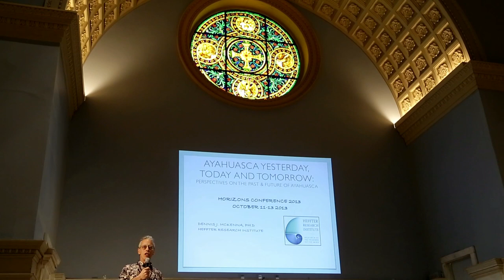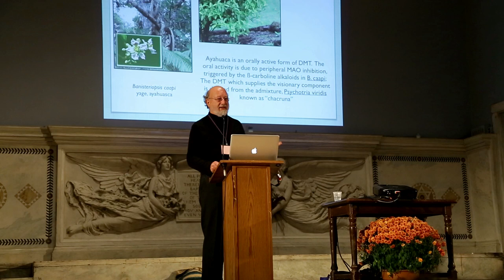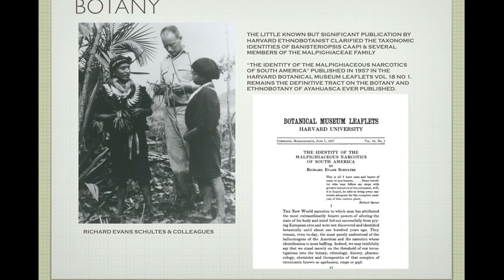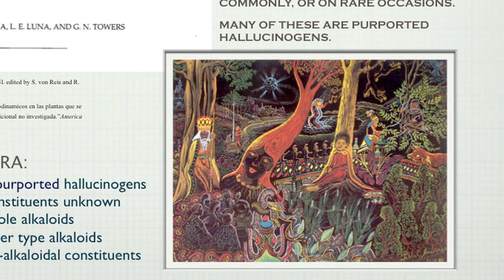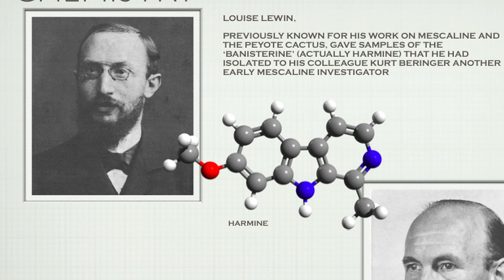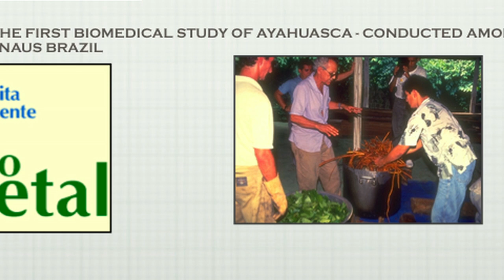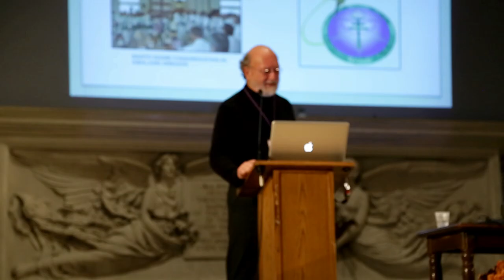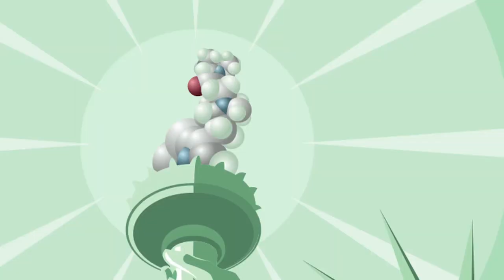Horizons 2013: DENNIS MCKENNA, Ph.D. "Ayahuasca Yesterday, Today, and Tomorrow"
"Ayahuasca Yesterday, Today, and Tomorrow: Perspectives on the Past & Future of Ayahuasca”

SYNOPSIS: Ayahuasca is a psychedelic beverage that is utilized by indigenous peoples throughout the Amazon, and it has also found a place in metizo folk medicine in the Amazon. The antiquity of its use is a matter of speculation but it's likely that it has been known since pre-Columbian times. It first came to Western attention in 1858 in early reports of botanists and explorers, notably Richard Spruce, though formal descriptions and taxonomic identification were published decades later. It has been a subject of scientific curiosity throughout the 20th century and investigations of its botany, chemistry, ethnobotany, pharmacology, and cultural significance have been an on-going thread in South American ethnobotany ever since. Many significant discoveries in natural products chemistry can be traced to early investigations, and the work of R. E. Schultes in the 40's and 50's has filled in the botanical and ethnobotanical picture over time. The latter half of the 20th century, since about 1969, has witnessed a slowly accelerating level of investigation that persists to the present day. Beginning in the early 90's, news of ayahuasca's properties began to diffuse into mass consciousness and a robust 'ayahuasca tourism' industry has resulted, primarily near its epicenter of mestizo use near the Amazonian city of Iquitos, Peru. Religious use of ayahuasca by several syncretic Brazilian churches have also had an impact, and have given ayahuasca a global presence. It is now used by increasing numbers of people throughout the world over in the context of religious and neo-shamanic practices. At the same time the potential therapeutic uses of ayahuasca have received increased attention and efforts continue to develop medically valid therapeutic uses for the treatment of illnesses such as alcoholism and PTSD. This talk will review some of the historical milestones that have contributed to ayahuasca's current status on the global stage and will speculate on some of the possible future directions in its continuing co-evolutionary relationship with humanity.

DENNIS MCKENNA, Ph.D.
Assistant Professor, Center for Spirituality and Healing University of Minnesota and Director of Ethnopharmacology, Heffter Research Institute

BIOGRAPHY: Dennis McKenna is an ethnopharmacologist who has studied plant hallucinogens for over forty years. He is the author of many scientific papers, and co-author, with his brother Terence McKenna, of The Invisible Landscape: Mind, Hallucinogens, and the I Ching, and Psilocybin: Magic Mushroom Grower’s Guide. He holds a doctorate from the University of British Columbia, where his research focused on ayahuasca and oo-koo-hé, two hallucinogens used by indigenous peoples in the Northwest Amazon. He received post-doctoral research fellowships in the Laboratory of Clinical Pharmacology, National Institute of Mental Health, and in the Department of Neurology, Stanford University School of Medicine.
In 1990, he joined Shaman Pharmaceuticals as Director of Ethnopharmacology, and in 1993 became the Aveda Corporation’s Senior Research Pharmacognosist. Dennis has been an adjunct assistant professor at the Center for Spirituality and Healing at the University of Minnesota since 2001, where he teaches courses in ethnopharmacology and botanical medicine. He has taught summer field courses in Peru and Ecuador, and has conducted fieldwork throughout the upper Amazon. He is a founding board member of the Heffter Research Institute, a non-profit organization focused on the investigation of the potential therapeutic uses of psychedelic medicines.